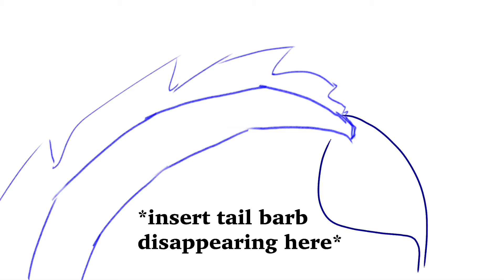Mini WIP - Freshman Halloween part 28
Finishing tomorrow or the next day.